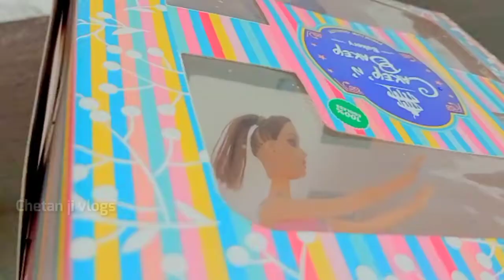My princess birthday celebration vlogs | jahnavi birthday vlog at my home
My princess birthday celebration vlogs | jahnavi birthday vlog at my home  @Chetan ji vlogs